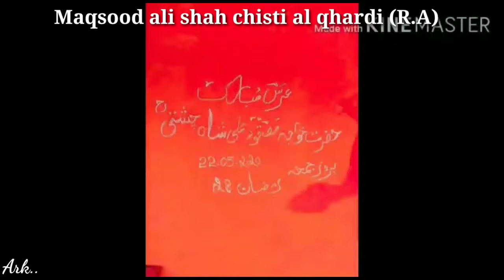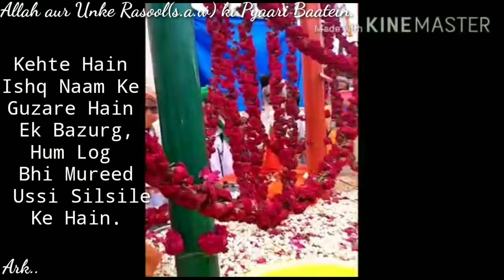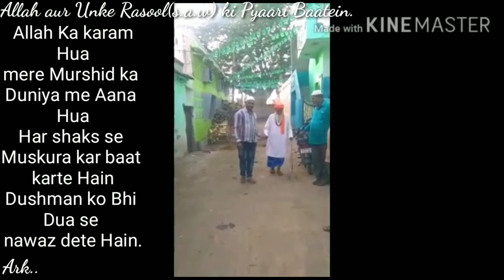Maqsood ali shah chisti al qhadri (R.A)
Maqsood ali shah chisti al qhadri (R.A) ko Parda huve 40th din
 event place ramnagar karnataka

{Kehte Hain Ishq Naam Ke Guzare Hain Ek Bazurg,
Hum Log Bhi Mureed Ussi Silsile Ke Hain.}

{Allah Ka karam Hua mere Murshid ka Duniya me Aana Hua
Har shaks se Muskuraker baat karte Hain
Dushman ko Bhi Dua se nawazdete Hain. }

Allah aur Unke Rasool(s.a.w) ki Pyaari Baatein.